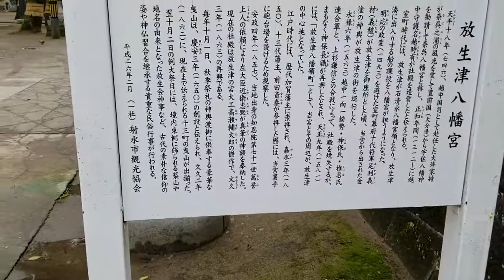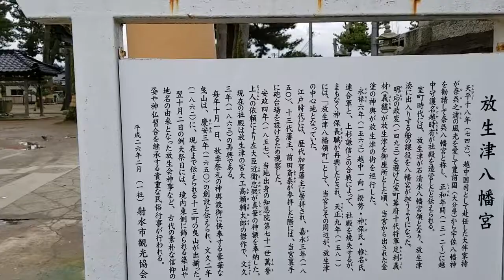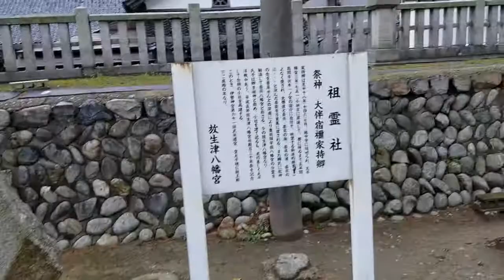【北陸シリーズ】富山県射水市の｢放生津八幡宮｣を訪れた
ここは、奈良時代に大伴家持が国司として赴任している。ここには家持の歌碑が残されています。
その後、室町時代末期に上杉謙信の越中進行にて八幡宮は焼失したが、放生津城主の神保長職にて再興されている。